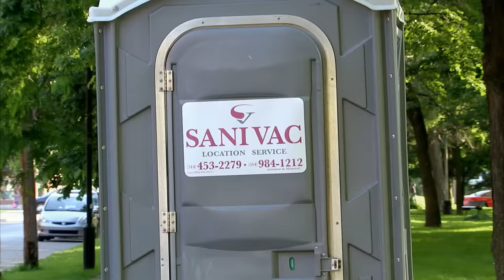Crazy Car Pranks | Just For Laughs Gags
We love a good drift from time to time... But these pranks are just too funny! I dare you to try not laugh at this amazing compilation of funny pranks!